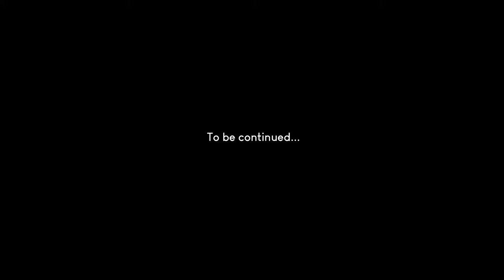This place is incredible! | Enduro Singletrack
Enjoy these PNW braps! Juicy trails!